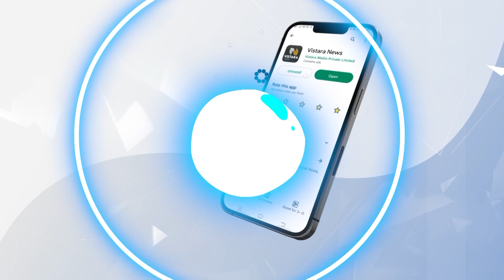ಮೆಟ್ರೋ ಹತ್ತೋಕು ಮುನ್ನ ಈ ಸ್ಟೋರಿ ನೋಡ್ಲೇಬೇಕು| Technical fault at Rajajinagar metro station |Vistara News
ರಾಜಾಜಿನಗರ ಮೆಟ್ರೋ ನಿಲ್ದಾಣದಲ್ಲಿ ತಾಂತ್ರಿಕ ದೋಷ ಹಿನ್ನೆಲೆಯಲ್ಲಿ ಅರ್ಧಗಂಟೆಗೊಂದು ಮೆಟ್ರೋ ರೈಲುಗಳ ಸಂಚಾರ ಮಾಡುತ್ತಿದೆ.